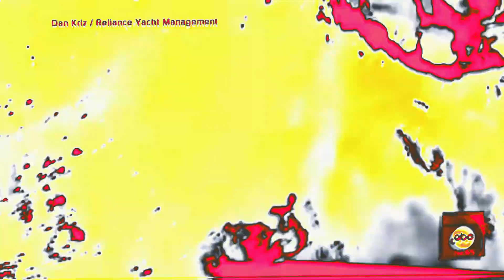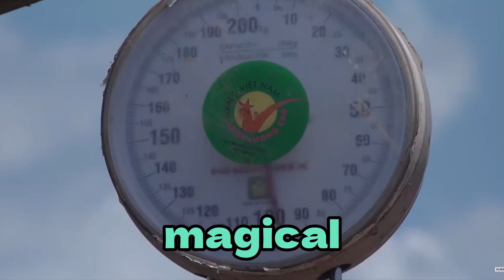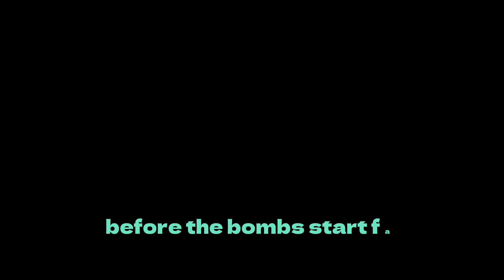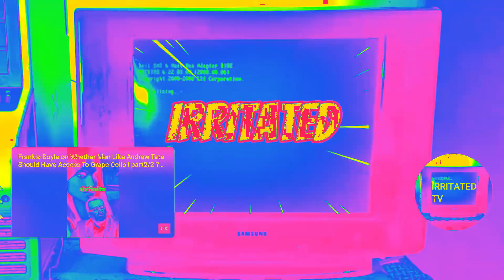Frankie Boyle on Humanities Last Hope of Leaving a Legacy !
Frankie Boyle's on Humanity's Only Chance of Leaving a Legacy !
frankie boyle
irritated tv
Frankie Boyle